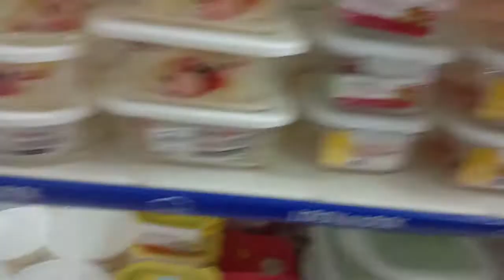NAKAHANAP DIN AKO NG MURANG BILIHAN NGDI LAGAYAN WITH MY CHILI SOUCE..opheliariveravlog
diko inasahan na meron palang murang garapon nabibili dito sa nccc super market